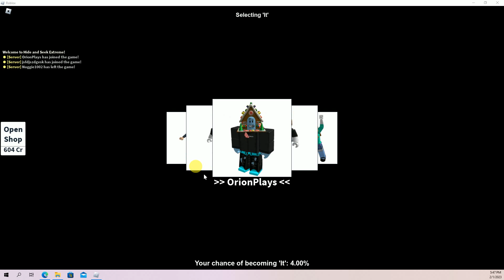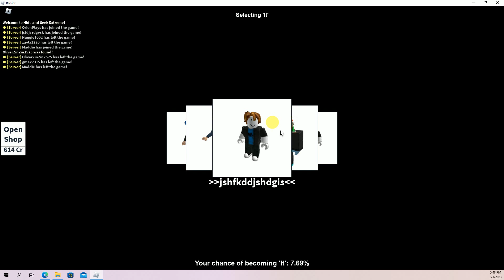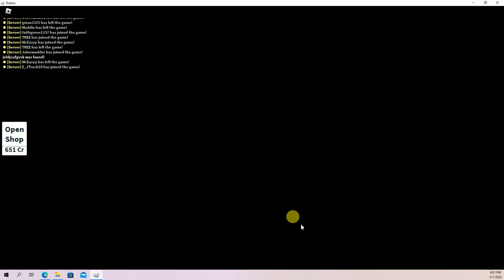Orions Plays Hide and Seek Extreme !!!!!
Orions Plays Roblox Hide and Seek Extreme !